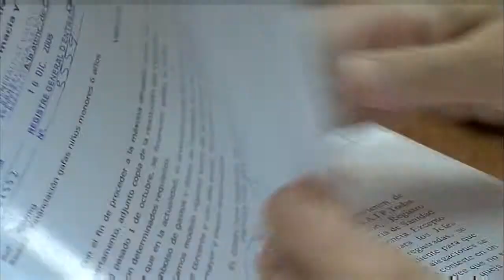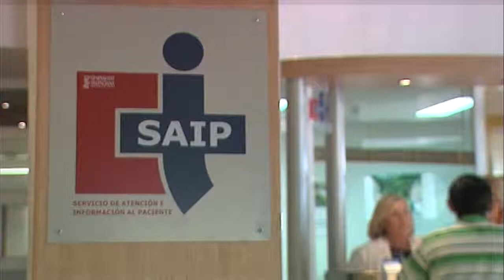Jubilación de la Enfermera-Jefe del SAIP La Plana | Cecova TV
18 años en un servicio sanitario da para muchas anécdotas, buenos momentos y otros más difíciles que se superan con trabajo y dedicación. Nuestra siguiente protagonista deja el cargo como  responsable de Enfermería del Servicio de Atención al Paciente (SAIP) en el Hospital La Plana de Vila-real (Castellón). Hemos vivido con ella su último día antes de la jubilación.